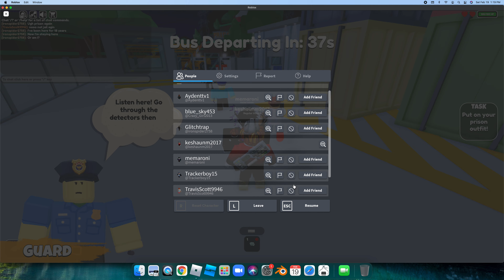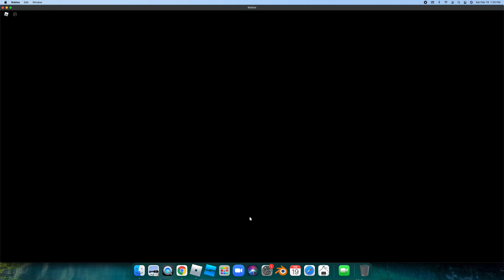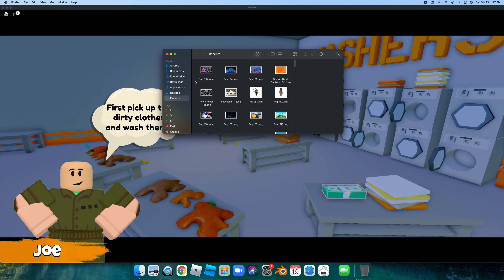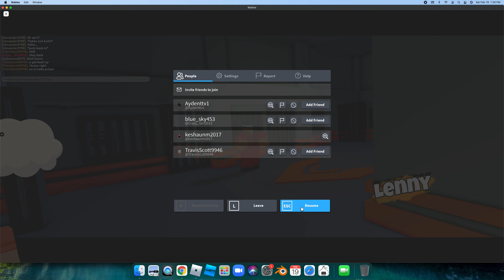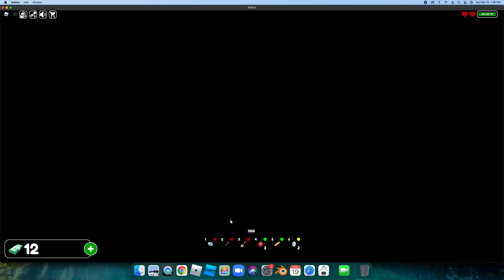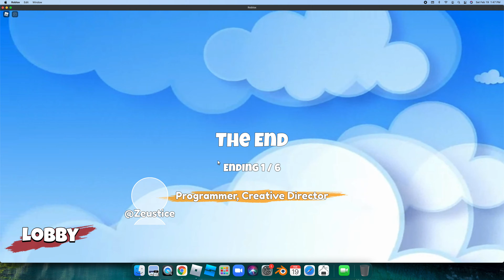ROBLOX THE ESCAPE STORY